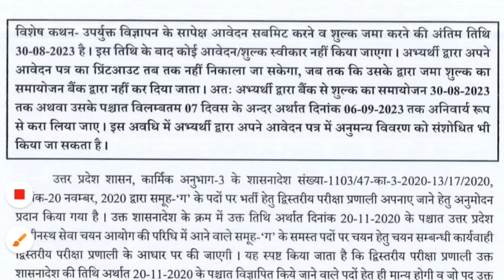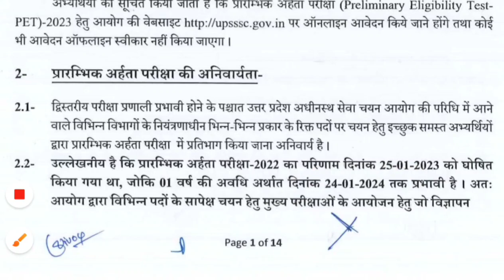BREAKING NEWS/UPSSSC PET विज्ञापन जारी /pet 2023 notification/upsssc pet notification